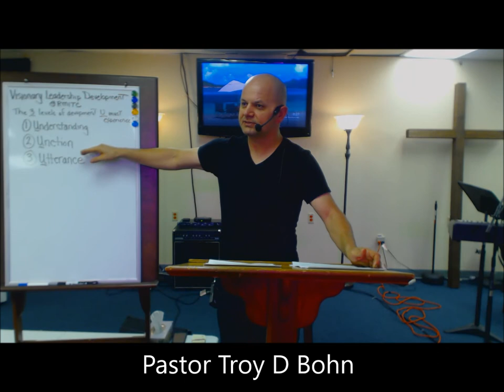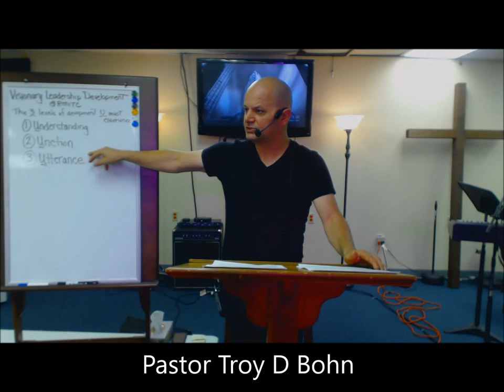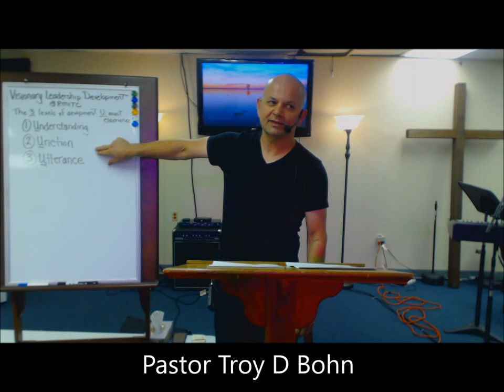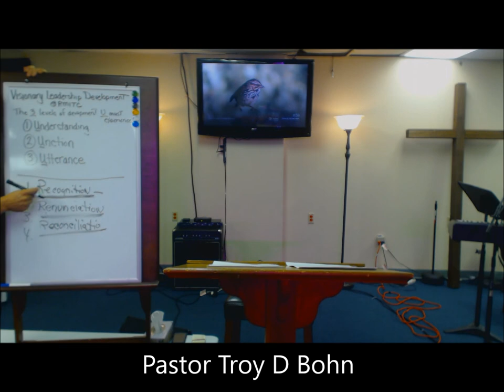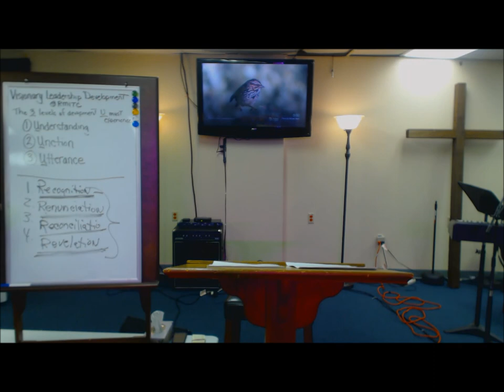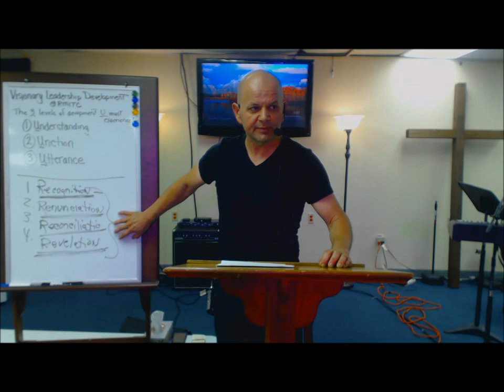Visionary Leadership Lecture 2 Part 2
Pastor Troy Bohn of Raven Ministries International teaches on the subject of Visionary Leadership in a (10) week (20) part series that was giving at the Raven Ministries International Training Center in New Orleans.

Raven Ministries is a discipleship, evangelism and church planting ministry well known for their ministry over the past couple of decades on Bourbon Street in New Orleans infamous "French Quarter" through their Raven Street Church ministry

Raven Ministries
511 Westbank Expy
Gretna, LA 70053